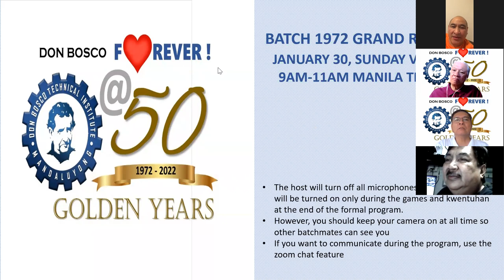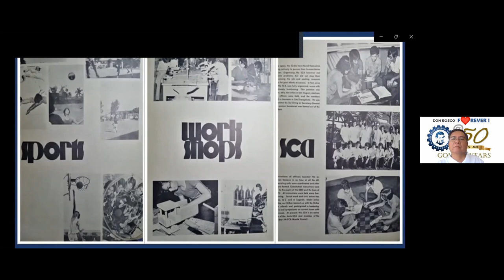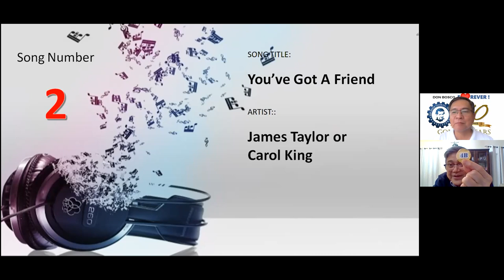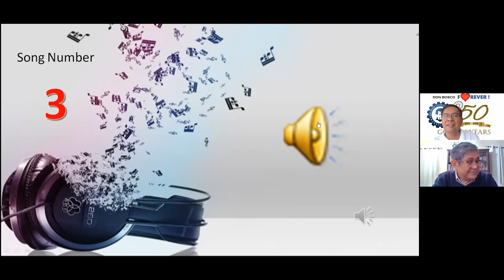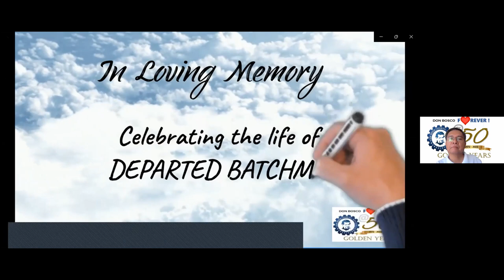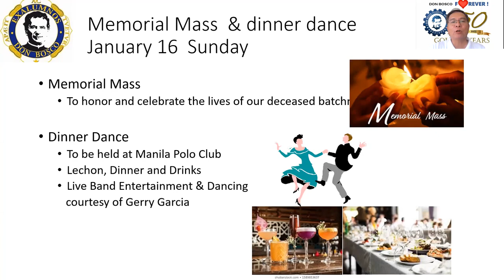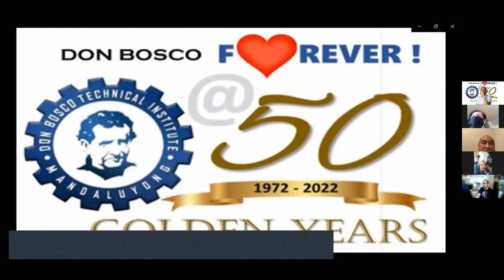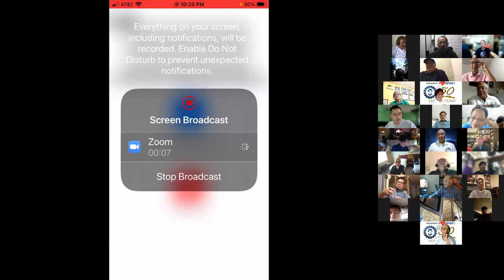DB Manda HS72 Homecoming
Don Bosco Mandaluyong High School 1972 Batch Homecoming January 30, 2022 via Zoom